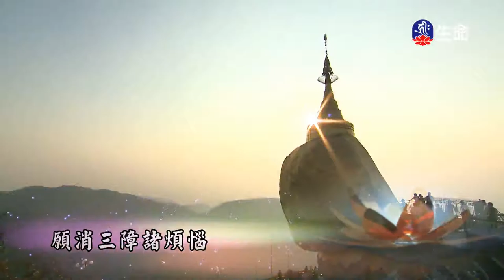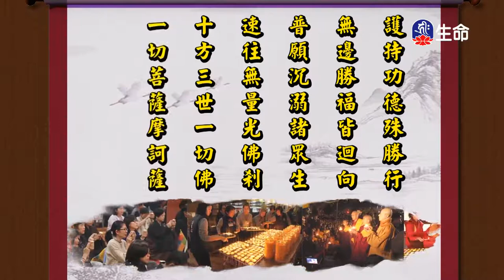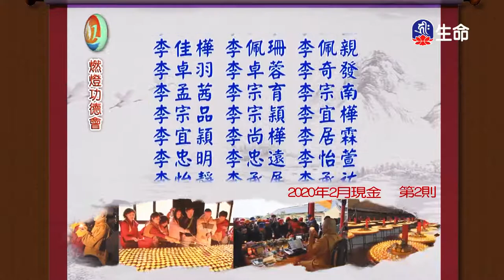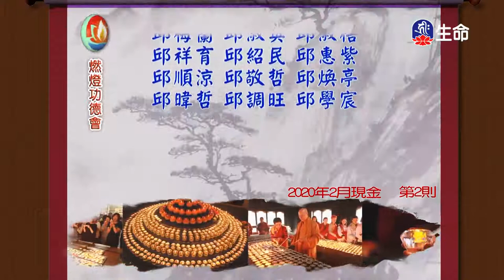自在與慈悲_海濤法師弘法講座(國台)_(lifetv_20210118_10:00)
海濤法師弘法講座(國台)_自在與慈悲。